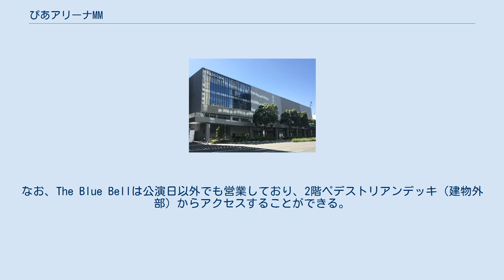ぴあアリーナMM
横浜みなとみらい21 」 ぴあアリーナMM ぴあアリーナMM（ ぴあアリーナエムエム）は、ぴあ株式会社が運営する横浜市西区みなとみらい（38街区/みなとみらい大通り沿い）の音楽専用アリーナ。
正式名称の決定以前は「ぴあMMアリーナ」と仮称されていた。
 チケット販売業のぴあが2017年7月に4階建て・収容人数1万人規模（着席時）の当アリーナの計画を公表。
佐藤工業の施工で同年12月に着工し、2020年3月に完成した。
こけら落し公演は当初は4月25日に横浜出身のゆずが全国アリーナツアーの一環で行う予定だったが、新型コロナウイルス流行の影響により延期された（他のアーティストの公演についても改正・新型インフルエンザ等対策特別措置法に基づく緊急事態宣言の発令に伴い同様に延期または中止）。
その後、情報誌『ぴあ』の創刊日でもある7月10日に開業することを決定、同日にはこけら落とし映像配信（事前収録）としてゆずが『栄光の架橋』を歌唱し、幕開きすることとなった。
 2020年東京オリンピック・パラリンピックに向けて問題となっているアリーナ不足の解消なども当アリーナの建設目的の一つに挙げられている。
また、民間企業が単独でアリーナを運営するのは異例（同規模は国内初）のことである。
 当アリーナの特徴として音楽コンサートをメインとするものの、公演のジャンルについては限定せず、さらにアーティストとの距離感や音響・照明環境の強化に加え、機材搬入の効率化なども考慮した新しいタイプの音楽アリーナを目指している。
この他、カフェやラウンジを併設し、アリーナ内での飲食も可能とする方針である。
 当アリーナは恒久施設ではなく、三菱地所が所有している土地（暫定施設の中古車センター「日産カーパレス」および「トヨタジョイパーク」跡地）を営業期間約30年間の定期借地としてぴあが借り受け、運営される。
なお、38街区内の隣接地では首都高速道路神奈川局（地上10階建ての事務所と駐車スペース、2021年3月完成）が建設されており、横浜銀行本店ビルまで伸びているペデストリアンデッキを同局の建物（2階デッキ）を経由して当アリーナまで延伸し、桜木町駅方面から途切れることなく接続している。
なお、The Blue Bellは公演日以外でも営業しており、2階ペデストリアンデッキ（建物外部）からアクセスすることができる。
 みなとみらい地区内には当アリーナの他にも以下の施設が所在・あるいは開業予定であり、音楽関連施設の集積が進んでいる。
また、新横浜には最大収容人数約17,000人（客席数11,000席）の横浜アリーナもある。